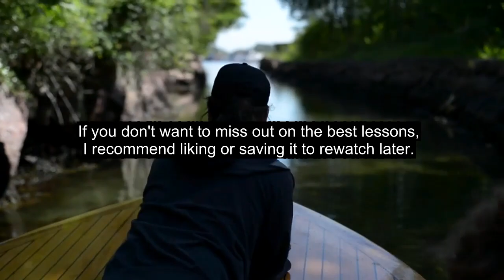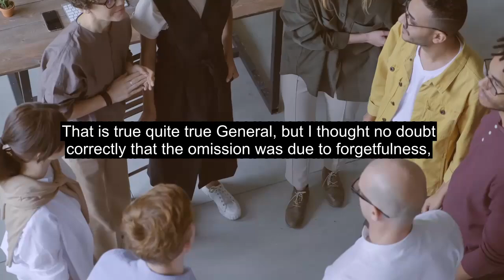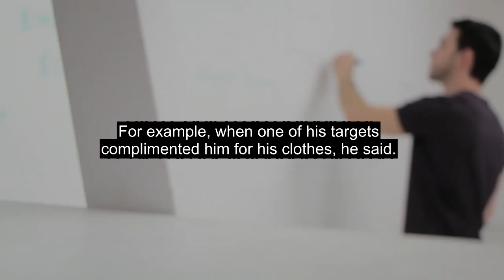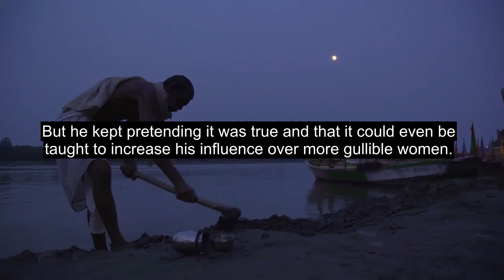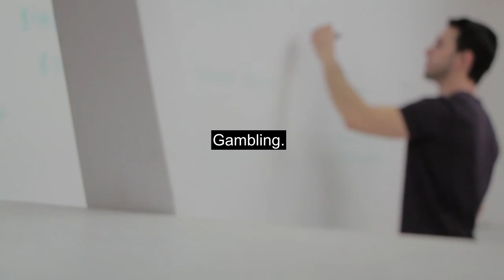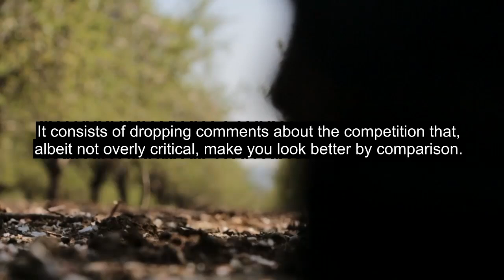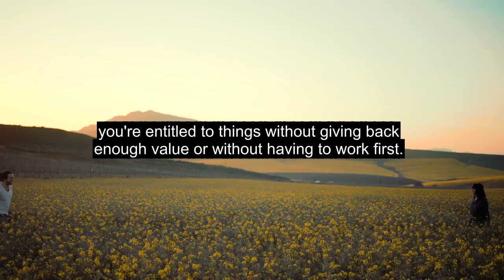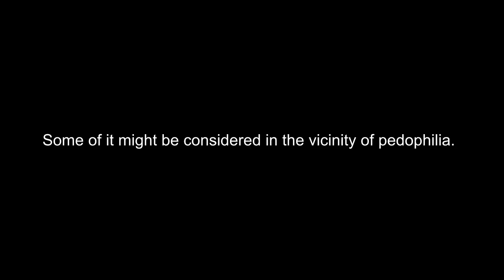17 Dark Seduction Techniques From Casanova The Master of Seduction of All Time